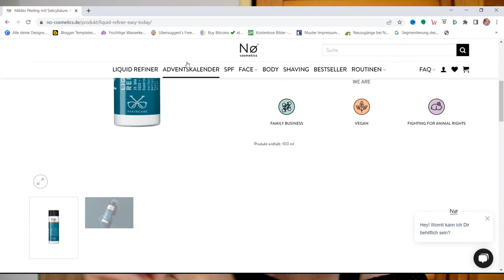No liquide Refiner mit BHA xskincare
WERBUNG
Als Amazon Partner verdiene ich an qualifizierten Käufen
ZERO WASTE